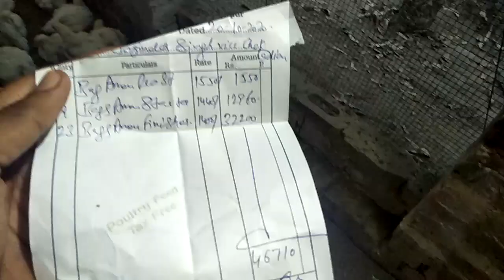Broiler Feed Rates latest by Sunny Poultry Oct2020 ब्रायलर मुर्गी दाना (फीड) रेट कीमत सनी पोल्ट्री